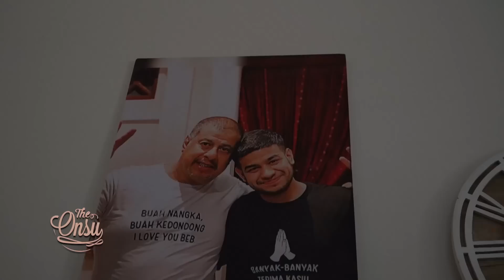MAIN KE RUMAH FADIL JAIDI‼️ RUBEN ONSU KASIH WEJANGAN‼️ | THE ONSU FAMILY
Selamat Hari Minggu The Onsu…

Seperti biasa pagi ini Ayah Ruben mau bangunin orang lagi nih di Tiba - Tiba Datang MOP. Kali ini Ayah akan bangunin Uncle Fadil Jaidi. Wahh pasti bakal heboh banget deh. Terus ya ternyata rumah Uncle fadil tuh nyaman banget The Onsu. Selain itu, Ayah juga banyak ngobrol dan kasih masukan untuk Uncle Fadil. Penasaran sama keseruannya?  Langsung aja yuk kita tonton tayangannya sampai habis, jangan skip iklannya yaa ❤️

Contacts RUBEN ONSU:
Line : @bensupdate_

Contacts SARWENDAH:
Line : @WensUpdate